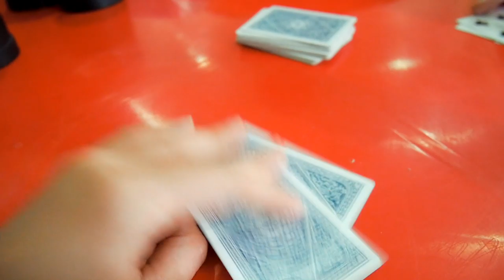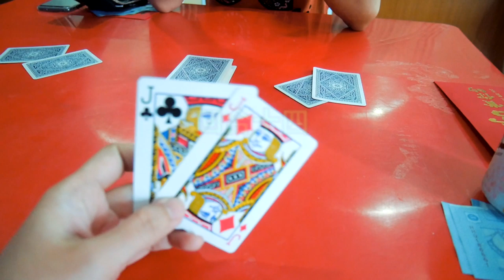陪我玩21點：紅內褲加持！Red panties brought me luck！ 「破台語Vlog＃54」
年年都沒運氣，今年決定出大絕了！